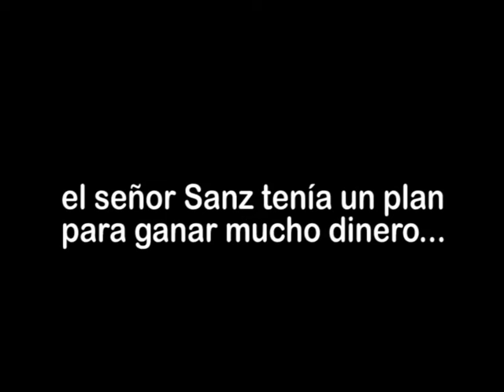Trailer ¿Quién manda aqui?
El dueño de una compañía de informática no tiene valor para admitir ante sus
empleados que todas las decisiones de la empresa las toma él personalmente.
Siempre utiliza la misma mentira: dice que por encima de él hay otro jefe, que es el que manda de verdad.
Al principio todo va bien, pero cuando la situación se le empieza a ir de las manos, se ve obligado a contratar a un actor para que se presente en la oficina como si fuera el jefe y le saque del apuro.
El actor esta encantado con el guion y llega a la empresa con la intención de hacer el papel de su vida. El problema es que la vida real no coincide con el personaje que él se había preparado. Tendrá que hacer lo que mas odia: improvisar.